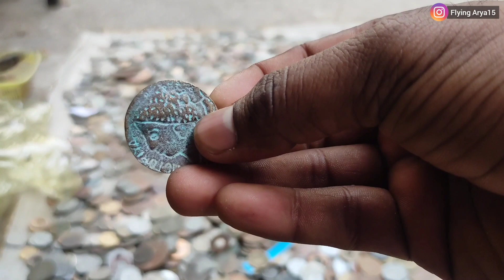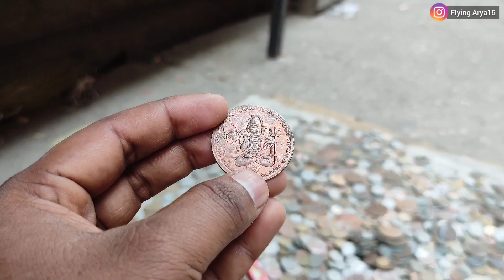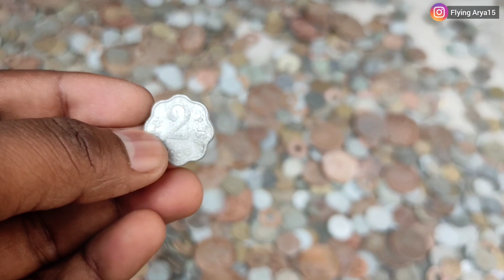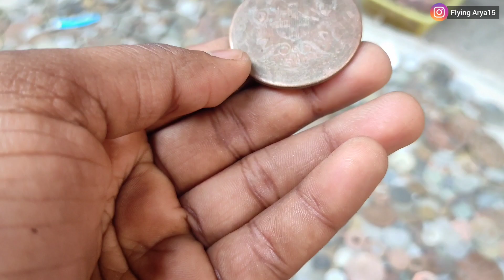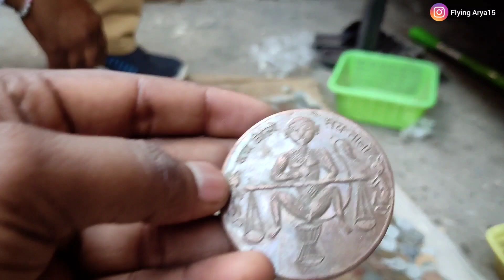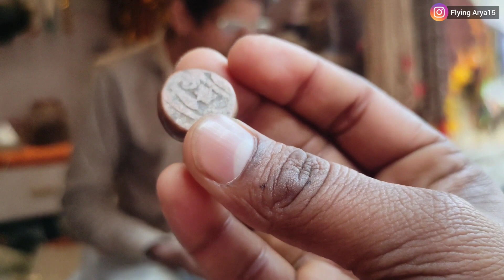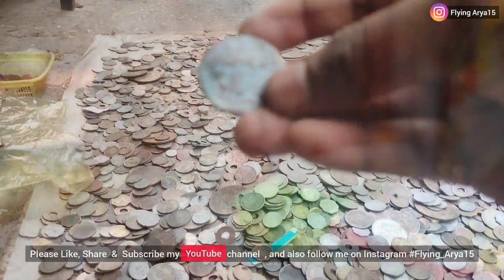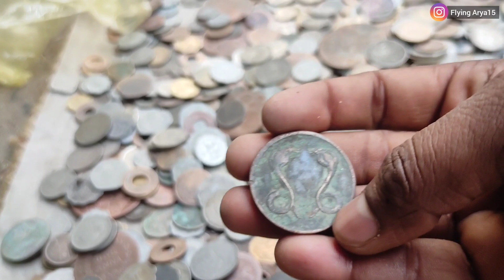Oldest coins of India🇮🇳 Haridwar shopping Market 🛍 epic vlog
this vlog is my last post
this vlog created when I was in Haridwar Uttrakhand during Mahakumbh 2021
in April...
where I found these Indian ancient coins..
have watch and enjoy gyz
and please share if u liked